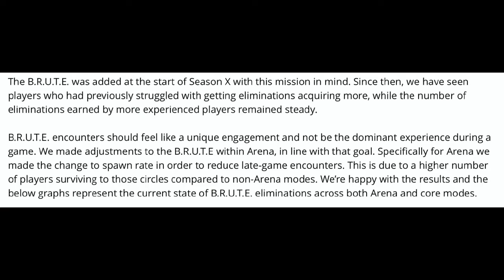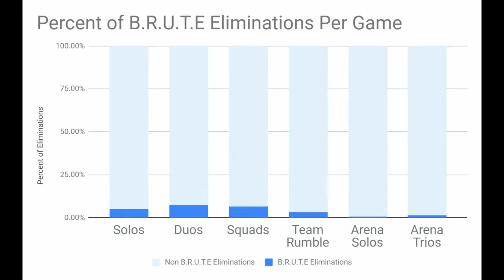Epic Games' OFFICIAL RESPONSE To Removing The Mechs! | Fortnite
Im NickArg

Hello! This is Epic Game's OFFICIAL RESPONSE To The Mechs... | Fortnite

In this video, I showed you guys what Epic Games said in response to the whole community wanting the B.R.U.T.E. mech robot removed in Fortnite Battle Royale! In case you don't know the news, the community and pro players want to mech robot vaulted & Epic Games responds to it... I Hope You Guys Enjoy This Video!!

Im NickArg